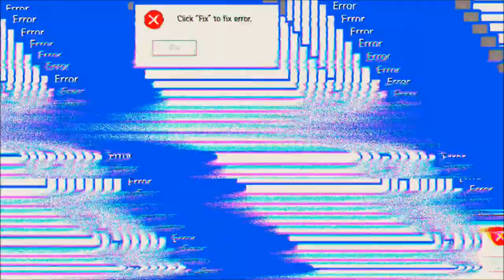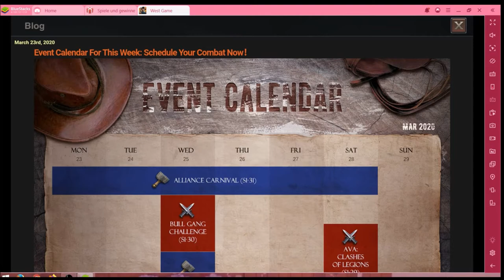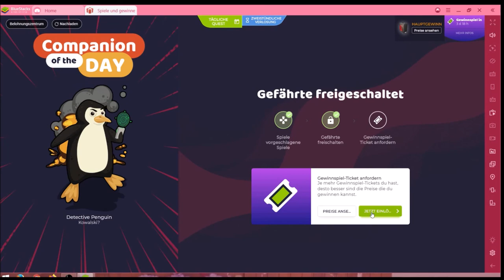West Game #26.03 JndT (BlueStacks)